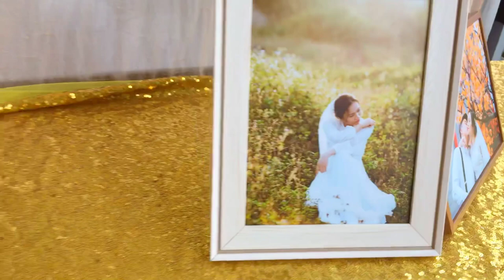Cưới Thị Phương 💕